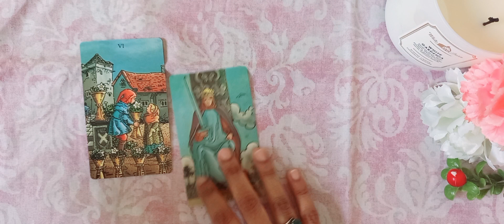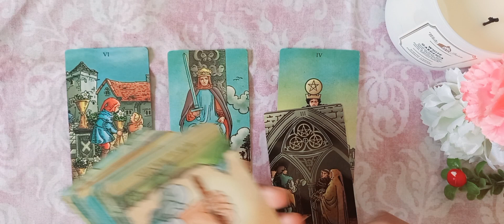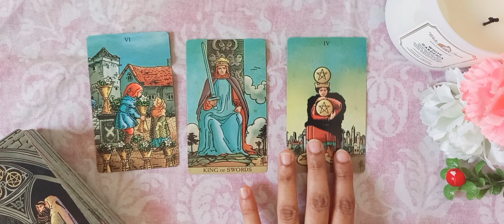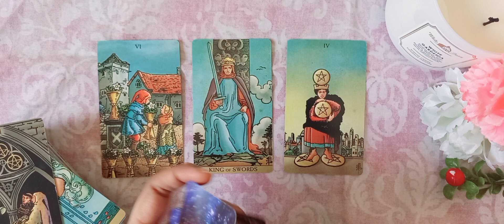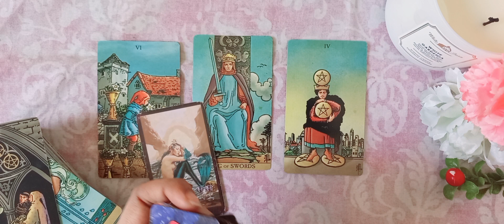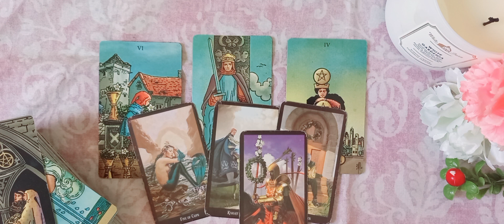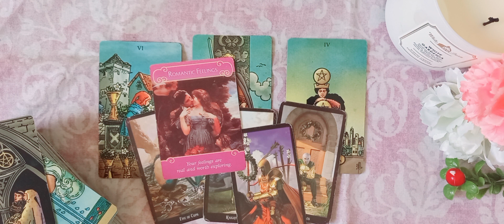SCORPIO ♏️ LOVE ❤️ UNKI TRUE INTENTIONS TIMELESS URDU/HINDI